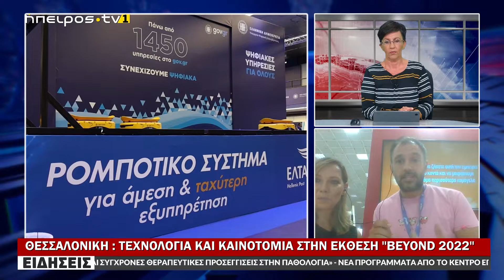ΘΕΣΣΑΛΟΝΙΚΗ : ΤΕΧΝΟΛΟΓΙΑ ΚΑΙ ΚΑΙΝΟΤΟΜΙΑ ΣΤΗΝ ΕΚΘΕΣΗ "BEYOND 2022"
www epirustv1.eu | ΘΕΣΣΑΛΟΝΙΚΗ :  ΤΕΧΝΟΛΟΓΙΑ ΚΑΙ ΚΑΙΝΟΤΟΜΙΑ ΣΤΗΝ ΕΚΘΕΣΗ "BEYOND 2022" | 30/09/2022